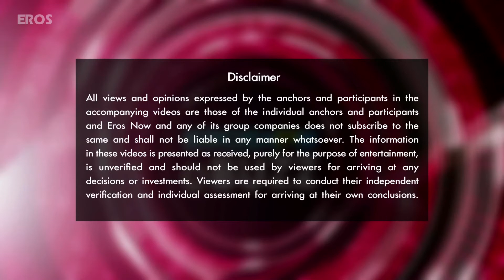Eli Avram stuns at photo shoot | Bollywood News | ErosNow eBuzz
Eli Avram opens up about her future at a magazine’s photo shoot.